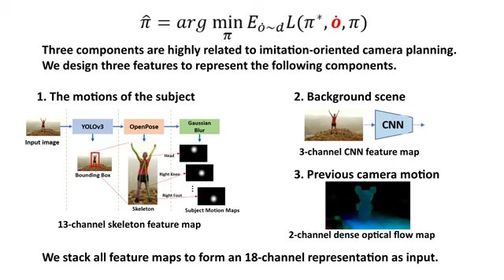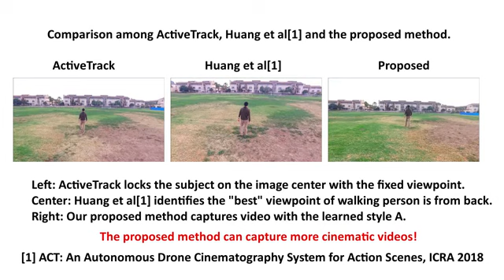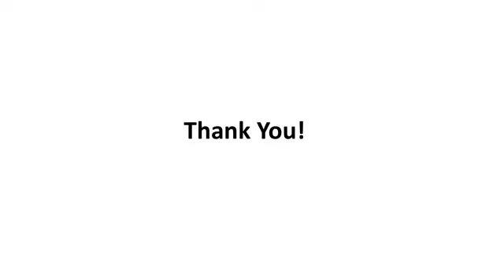Learning to Film from Professional Human Motion Videos (CVPR 2019)